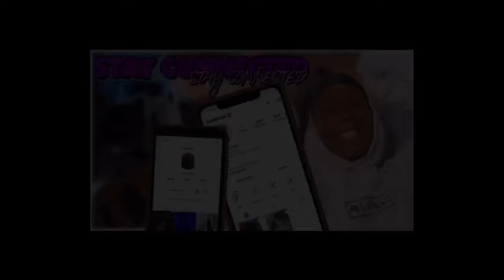NEVER HAVE I EVER PT1 *She Exposed herself* ft Britvic TV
The W.K TV Socials